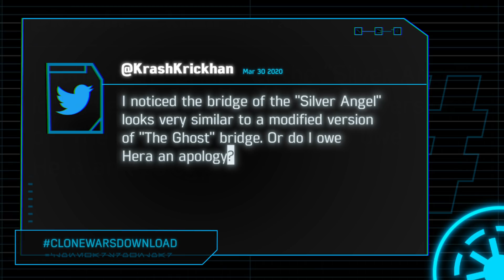Clone Wars Download: "Dangerous Debt"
Go behind the scenes of "Dangerous Debt" from the final season of Star Wars: The Clone Wars with executive producer Dave Filoni and other cast and crew, as they discuss Rafa's revelation, themes of the episode, and more!